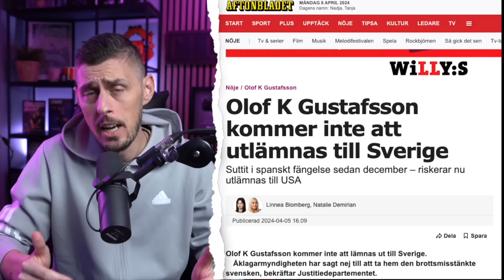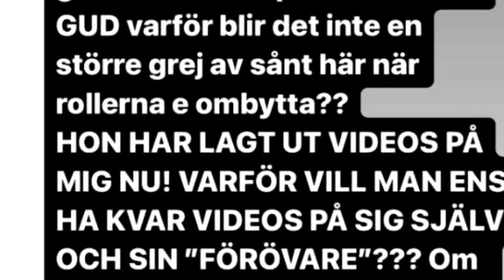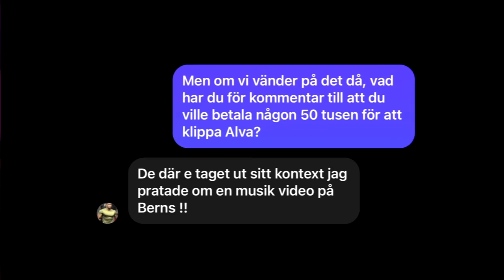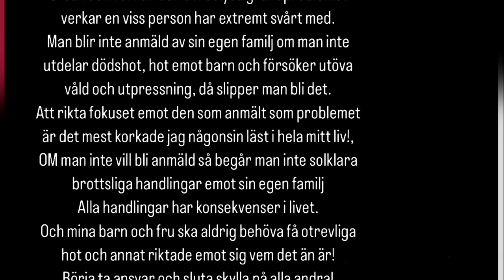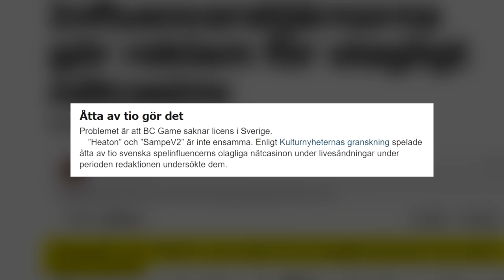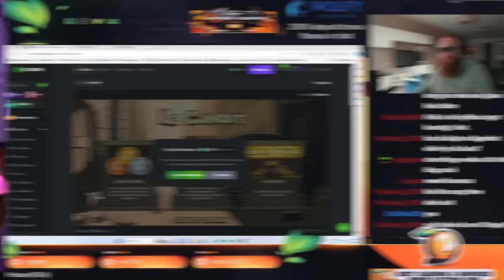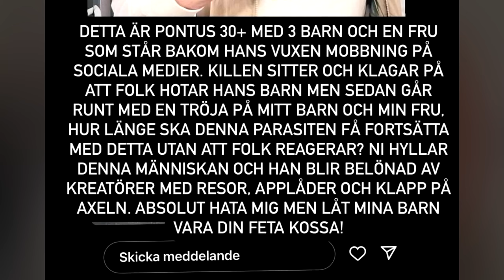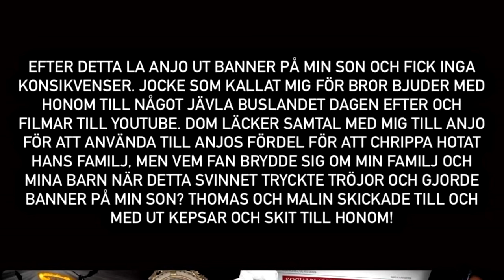CHRIPPA hänger ut Jocke ClueeNews Sanningen om CASINO-SKANDALEN, SampeV2